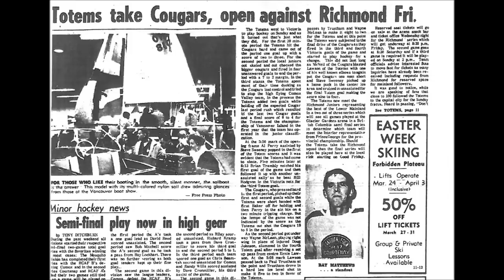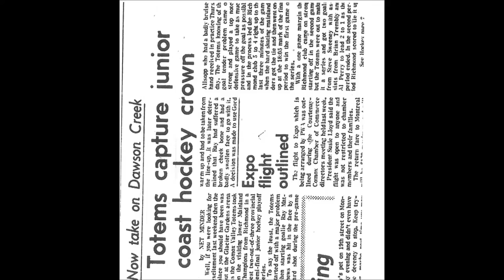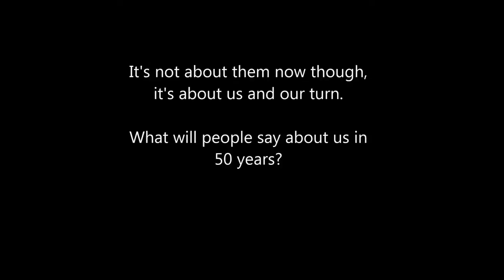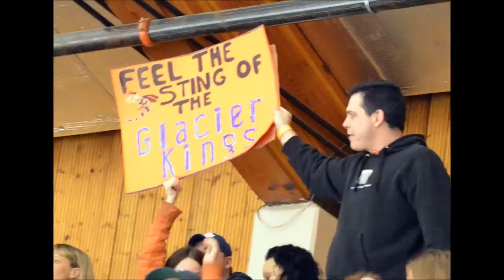Glacier Kings CT Cup Intro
2013 Introduction to the Cyclone Taylor Cup for the Comox Valley Glacier Kings